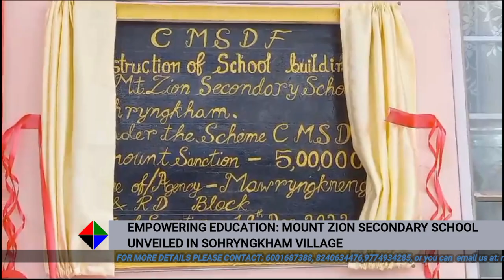EMPOWERING EDUCATION: MOUNT ZION SECONDARY SCHOOL UNVEILED IN SOHRYNGKHAM VILLAGE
Reportedly, Pyniaid Sing Syiem, serving as both the MDC of Mawryngkneng and Chief Executive Member of the Khasi Hills Autonomous District Council, formally unveiled the newly constructed Mount Zion Secondary School in Sohryngkham village.